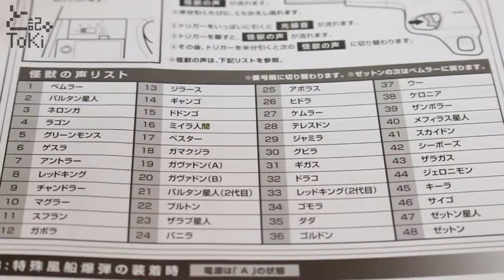TAMASHII Lab Super Gun touch&try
TAMASHII Lab 科学特捜隊光線銃 スーパーガン
発売中